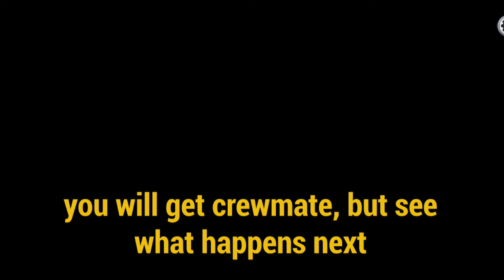How to Get IMPOSTER Everytime on Among Us 2024 ( BEST HACK GLITCH)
Hi guys in this video I will be showing you how to always be an imposter everytime on among us 2024 , with this trick that works 100% if u do like the video pls subscribe to the channel it helps me a lot.

Some keywords

New airship among us, chary among us